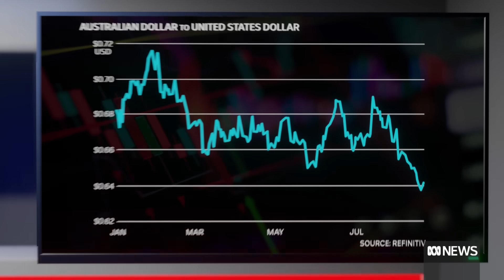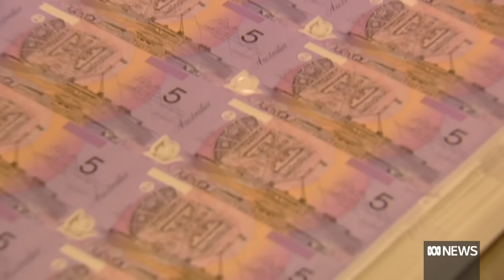Why Australia is becoming more attractive to visit | The Business | ABC News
Australia's currency is slumping in value as we navigate a year when major economies were predicted to be in recession. The Aussie dollar is hovering around a nine-month low against the greenback, and CBA says there's a risk it could fall below 60 US cents.  It might be good news for exporters and international visitors, but importers are being squeezed and a weak Aussie dollar will fuel inflation causing a headache for the Reserve Bank.  The dollar is caught between a hot US economy, where interest rates are higher than Australia and a cooling China.